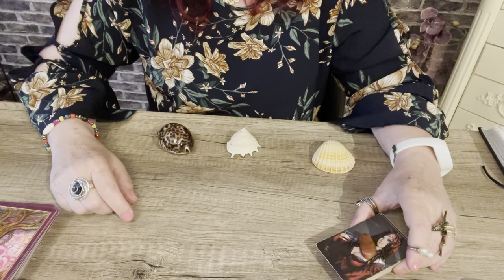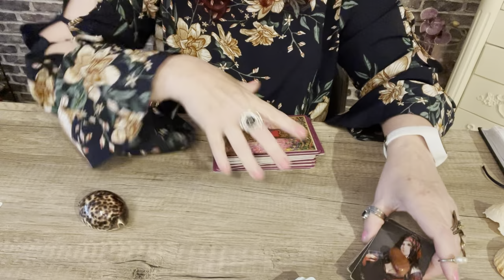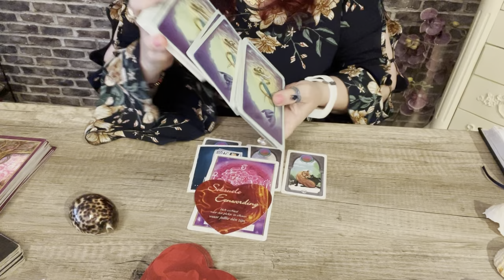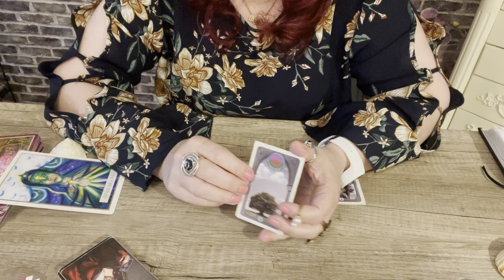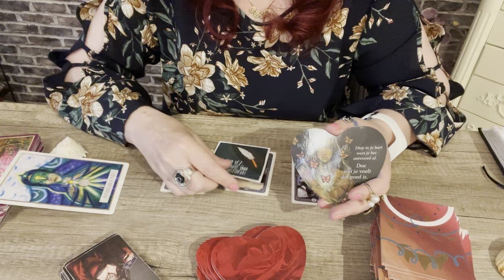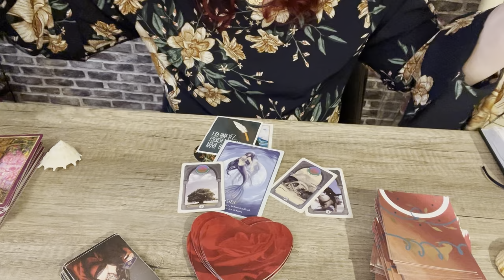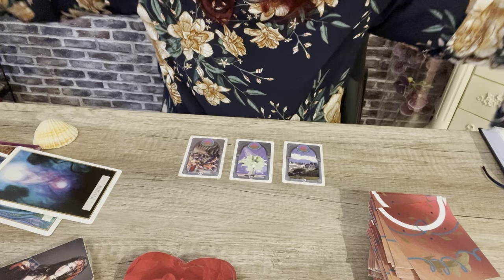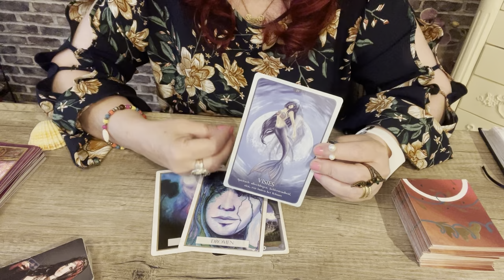Os oráculos querem lhe contar…💎🌞🌝🌟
As interpretações de baralho cigano são uma prática que combina simbolismo, intuição e, para algumas pessoas, até mesmo mediunidade visual. Esse eh meu caso. visualização. O baralho cigano, também conhecido como Petit Lenormand ou Lenormand, é composto por um conjunto de cartas com imagens que representam situações, pessoas e elementos da vida cotidiana. Ele difere dos tarôs tradicionais por ter um foco mais direto e prático, sendo frequentemente utilizado para respostas específicas e leituras mais rápidas.

A intuição desempenha um papel crucial nas leituras de baralho cigano. Ao observar as cartas em uma disposição, o leitor interpreta os símbolos e imagens de acordo com a sua percepção e conhecimento das cartas. Muitas vezes, as cartas são lidas em pares ou pequenos grupos, formando combinações que fornecem insights sobre a situação ou a questão em foco.

A mediunidade visual é um conceito que envolve a capacidade de receber informações através de imagens ou visões mentais. Durante as leituras de cartas, elas podem sintonizar-se com energias sutis ou receber insights intuitivos que são manifestados como imagens em suas mentes. Isso pode acontecer de maneira espontânea ou após um processo de concentração e conexão com as cartas.
Com amor
Cristal